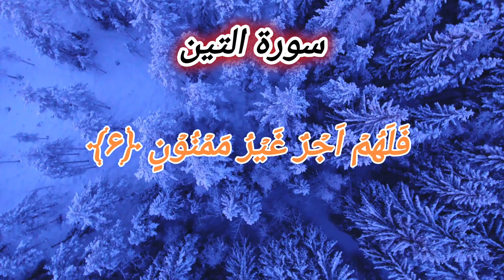Surah At-Tin (The Fig) | Islamic vedio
Islamic vedio
emotional bayan
Islamic lecture